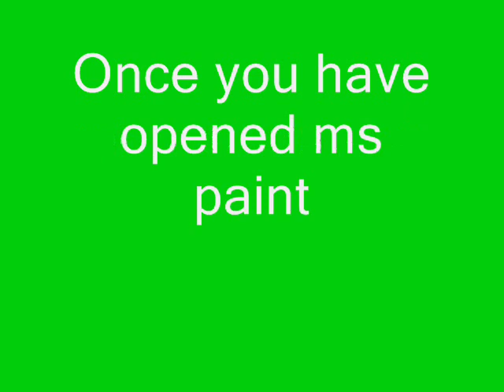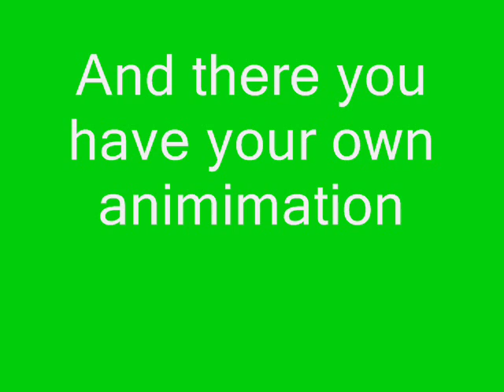Make A Animation With Ms Paint And Windows Movie Maker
On this video I will show you how to make an animation with ms paint and windows movie maker